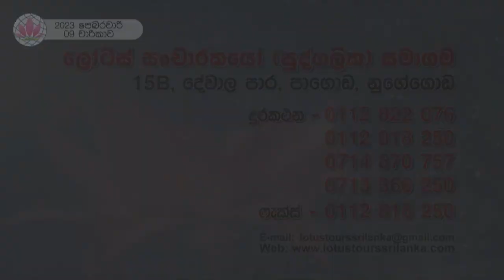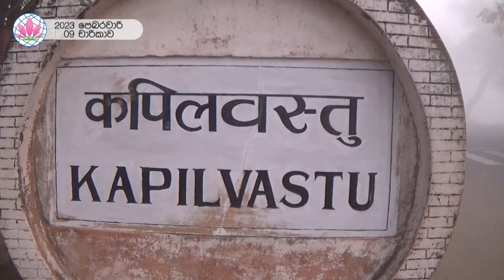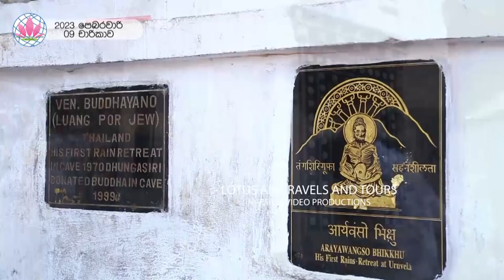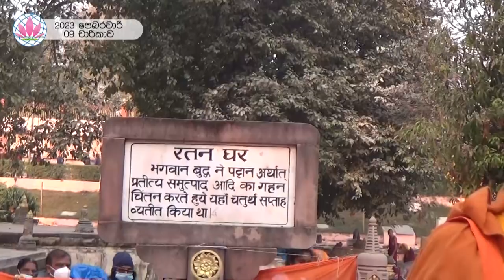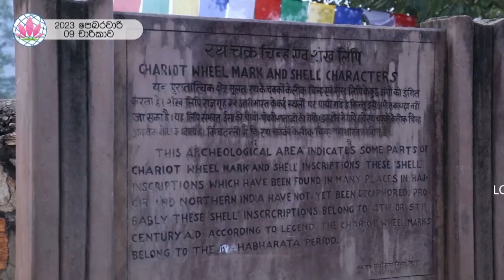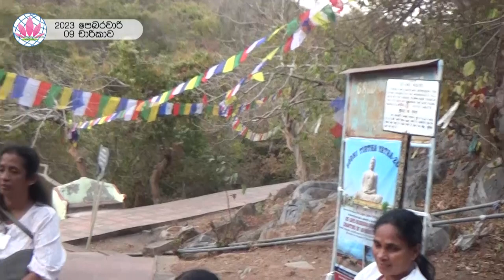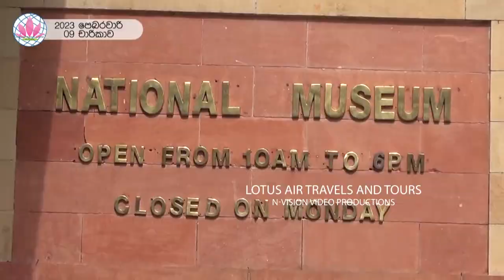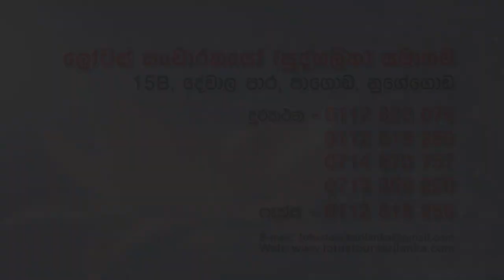Lotus Dambadiva Feb 09 2023